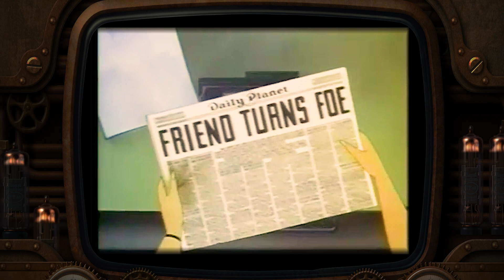Diminutive Cinema - Superman: Showdown - S01E11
Diminutive Cinema is a collection of Free Public Domain Short Films and Movie Serials. These were an extremely popular media form during the first half of the 20th century...

The Kaijuiso Channel once again presents Paramount Pictures' Classic Superman cartoons... It's episode #11 and this time the Man of Steel must call upon his mighty strength to battle... Himself!!!

and always remember... Please be Kind. Please Rewind.